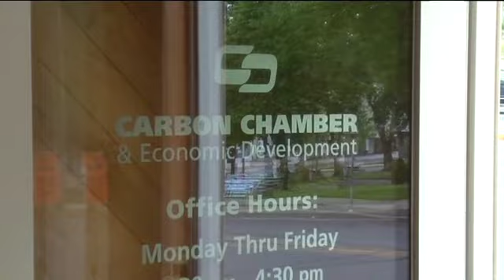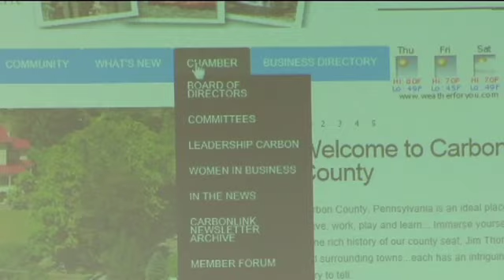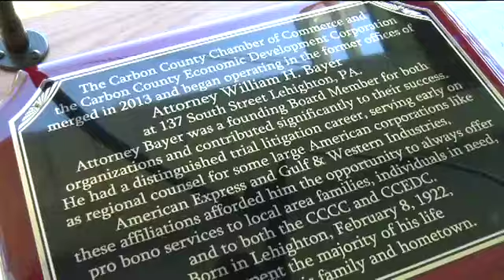Grand Opening Celebration.